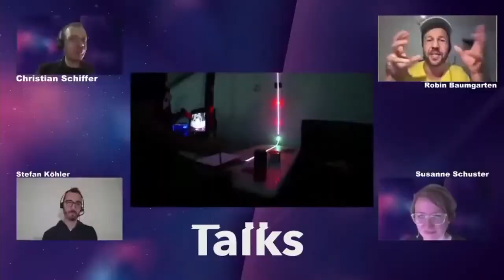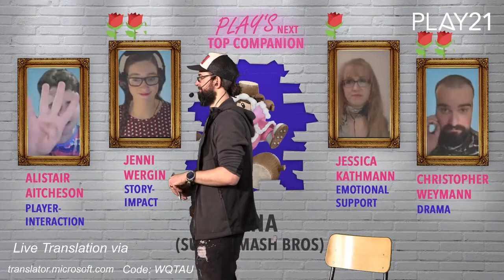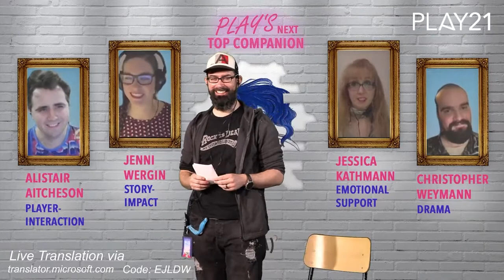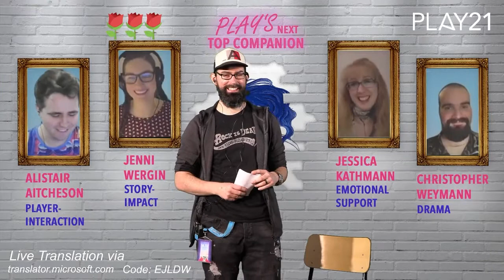PLAY's Next Top Companion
Wer ist der weltbeste Companion in Games? Die Juror*innen Alistair Aitcheson, Jessica Kathmann, Jenni Wergin und Christopher Weymann wählen aus fünf Companions ihre*n Favorit*in. Live gestreamt am 8. November 2021 im Rahmen von PLAY21 - Creative Gaming Festival aus dem PLAY Studio in Hamburg. --
Who is the world's best Companion in Games? The jurors Alistair Aitcheson, Jessica Kathmann, Jenni Wergin and Christopher Weymann will choose their favorite from five Companions. Streamed live on November 8, 2021 as part of PLAY21 - Creative Gaming Festival from PLAY Studio in Hamburg.